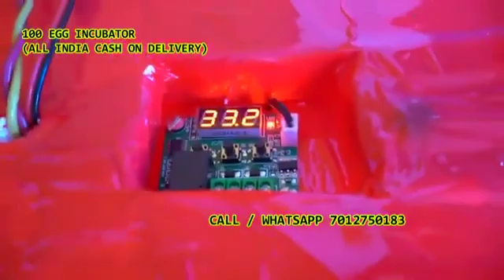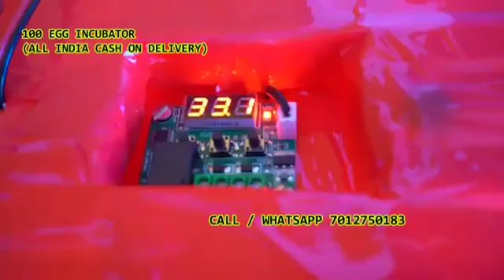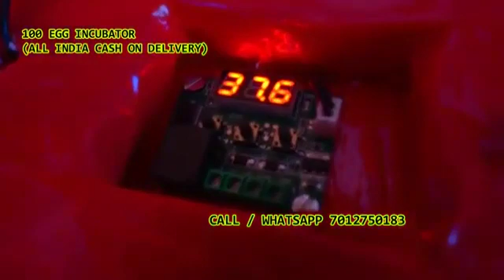100 Egg Incubator hatching machine Suryaraopeta Tuni East Godavari Andhra Pradesh